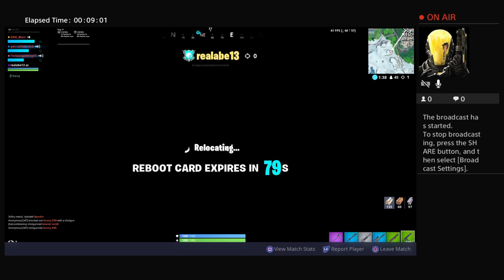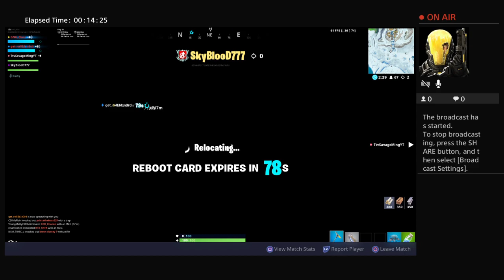Lets get it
Hope you love my videos